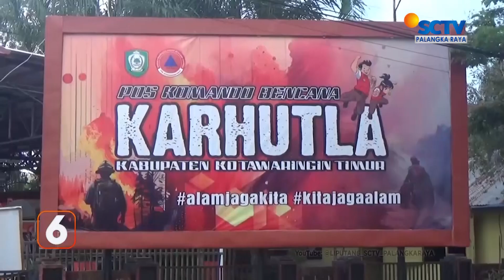KOTIM - HUJAN SERING TURUN, POS KOMANDO KARHUTLA DIHENTIKAN